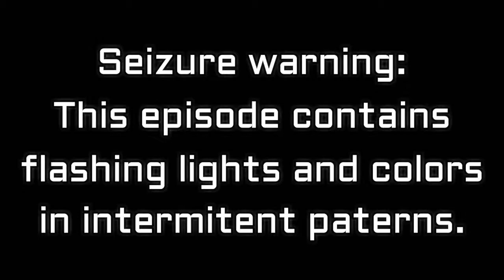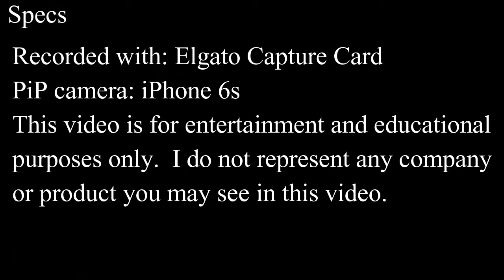DO YOU MIND!? // Final Fantasy 7 // Episode 33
With the residents of Fort Condor safe, and liberated from Shinra, maybe its time to check on Cloud and Tifa.  Cid worries, even if he doesn't like to show it.